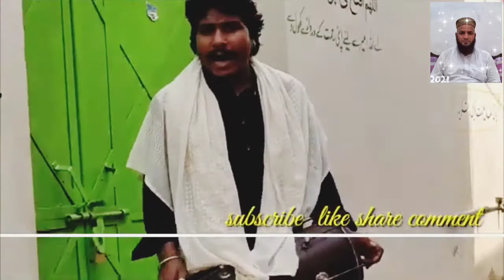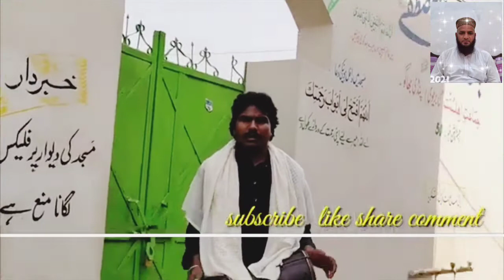Wah Wah Sallay Ala#shahid#butt#vlogs#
Wah Wah Sallay Ala